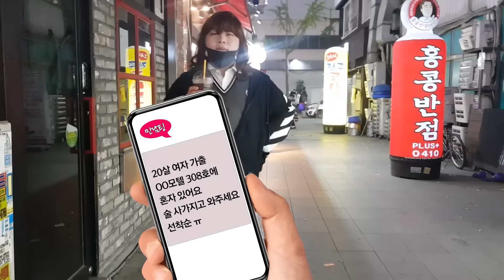톡으로 남자 5명 같은 모텔방에 모으기